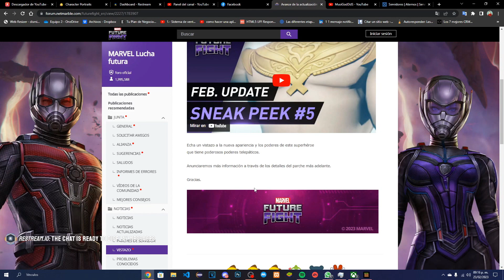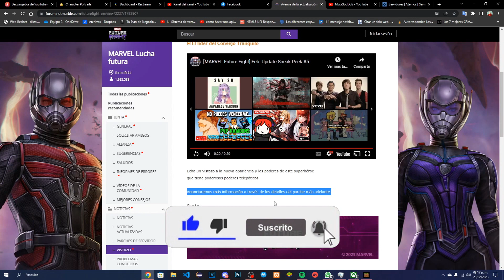[MARVEL FUTURE FIGHT] February Update Sneak Peek #5 PROFESOR X T4???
Hey que tal amigos como están espero que estén muy bien, bueno este video es de marvelfuturefight espero te guste, si quieres mas, dale like me ayudaría mucho ,espero les guste y espero me sigan apoyando, COMENTA!